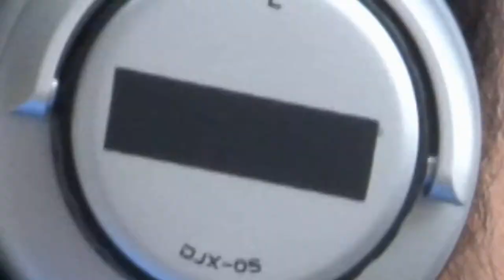IMAGEFILM for the netlabel ID.EOLOGY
This is my diploma thesis which deals with the conceptual design and the realization of an image-film. ID.EOLOGY is are famous netlabel from germany.
Download free individual music and take a look to some visual stuff.
ID.EOLOGY  Label for individual music and visual